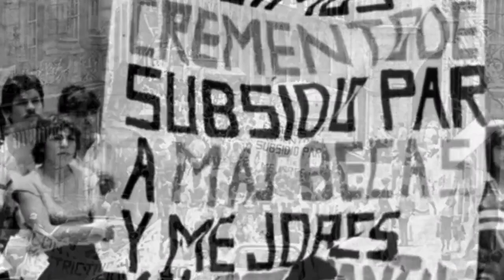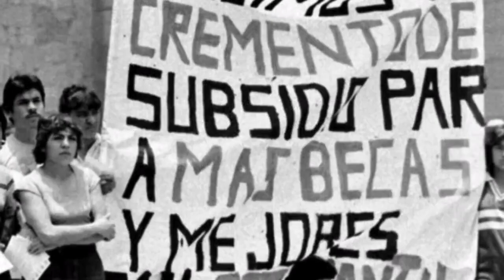Entrevista al Mtro. Martín Ornelas con motivo del 55 aniversario de la UAZ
El Mtro. Francisco Cortés Navia entrevista al Mtro. Martín Ornelas  con motivo del 55 aniversario de la UAZ